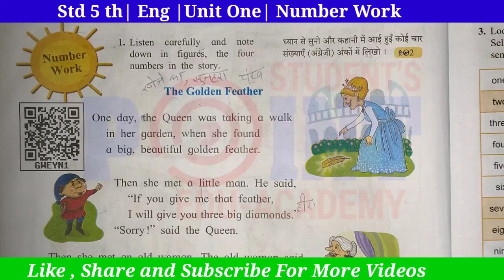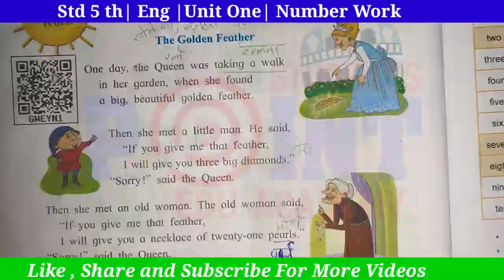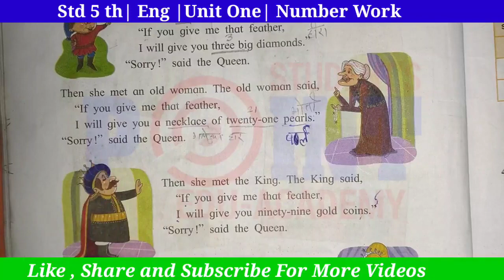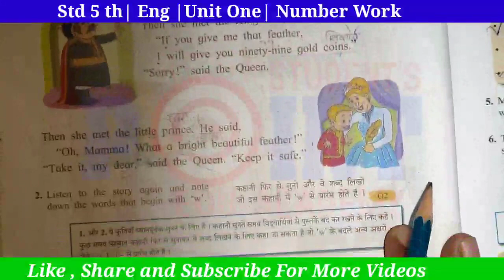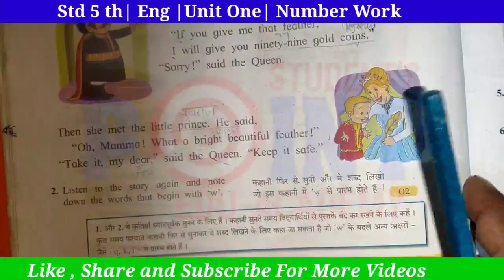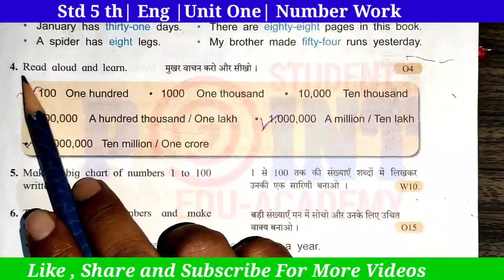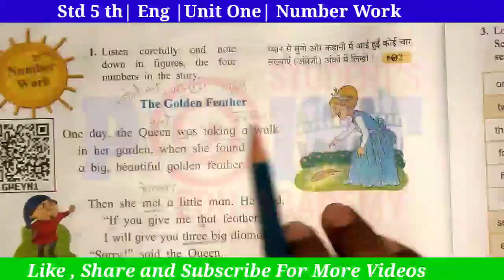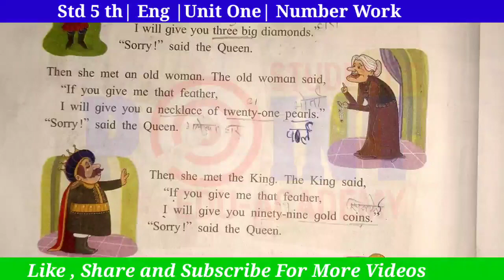Number Work My English Book five, Student point academy, Maharashtra State Board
Number Work, Class 5 My English Book, Student point academy, Maharashtra State Board
Number Work story explain ,
Number Work lesson explain ,
Number Work workbook question answer ,
Number Work answer ,
Number Work activity ,